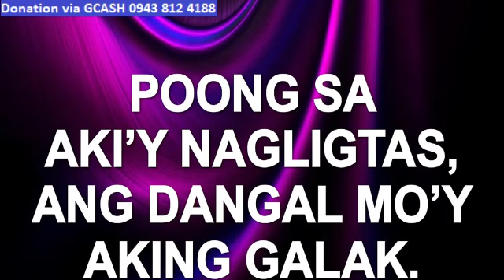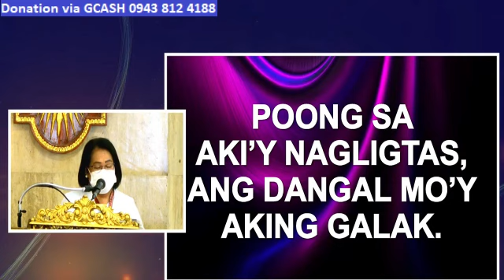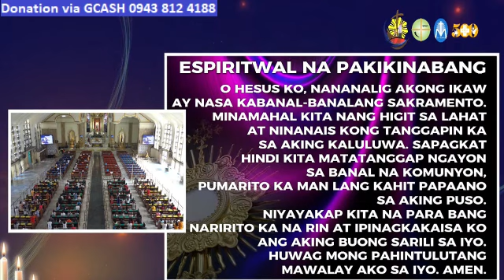QUIAPO CHURCH LIVE TV MASS TODAY 6:00 AM MARCH 25, 2024 MONDAY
Rev. Fr. Daniel Voltaire Hui